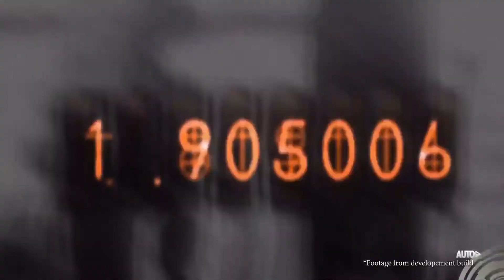Steins;Gate Elite - Tráiler Gameplay en PC PS4 Switch 2018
Soy Claro Trailer de Casi todos los Vídeo Juegos y Algunos Gameplays.